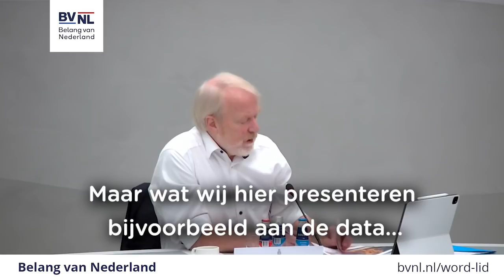30% van de COVID-patiënten is niet door maar mét een besmetting opgenomen | 20-01-2022